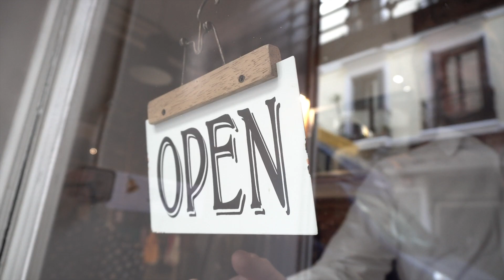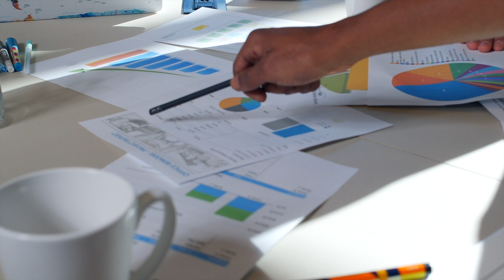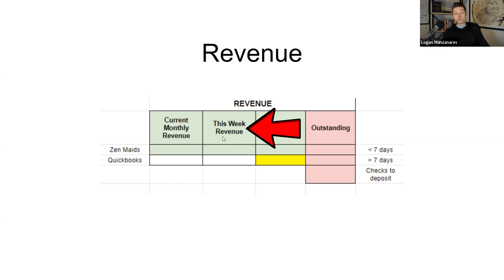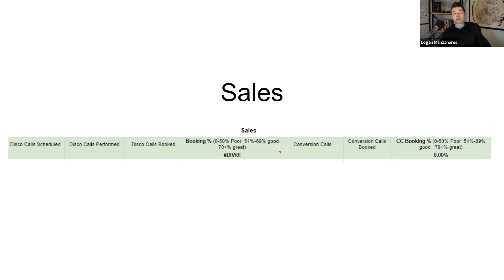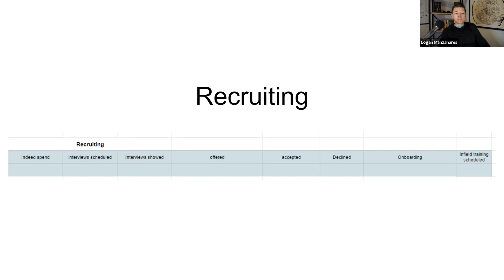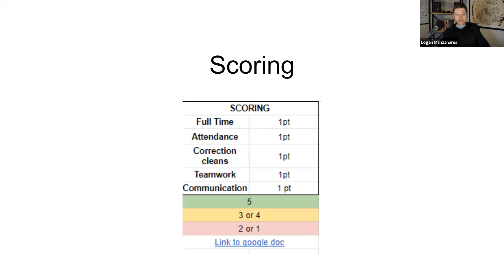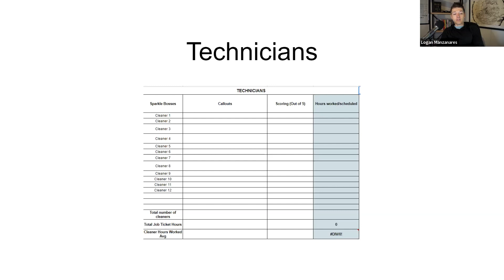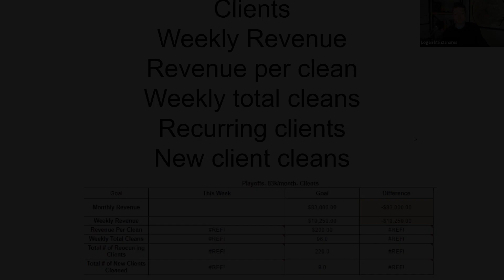How To Run A Visionary Meeting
The highest paid skill in any company... Leadership.

Leaders are visionaries.

Leaders can tell the story of the business based on numbers.

In this video I share with you how I run my cleaning company in less than 1 hour a week.

Cleaning business owners this video is a must watch.

Are a startup or existing cleaning business owner?   I created a masterclass sharing the following systems.
- Automated Marketing Funnel
- Customized Sales System
- Recruiting Funnel
- Hiring VA's Training

Plus more.

And you can get access to it for FREE.

So if you want to build a million dollar cleaning business click the link below to create your free account.